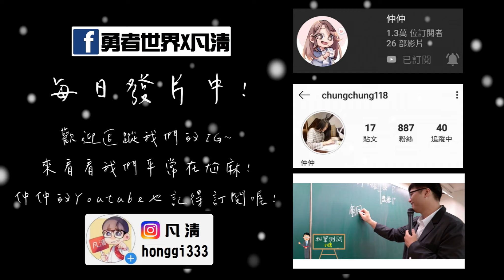【日本超酸軟糖】剛睡醒就吃超酸軟糖會痛苦嗎?